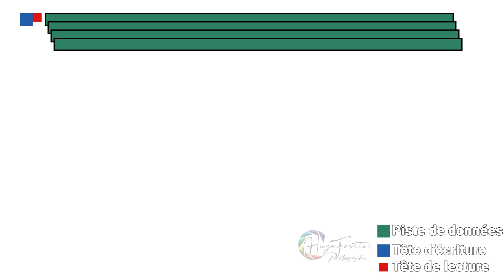Disques SMR/PMR/CMR : Ça marche comment ? Quel impact sur les performances d'un NAS ?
Achetez un NAS Synology en soutenant la chaîne
Achetez un disque dur pour NAS en soutenant la chaîne

Cette semaine nous allons parler disque dur, et des différentes technologies employées pour les écrire et les lire. Nous verrons ainsi l'impact que ces différentes technologies ont sur les performances d'un NAS afin de choisir les disques durs adaptés et en connaissance de cause.

Enjoy ! ^_^

Mon matériel :
- Boitier :